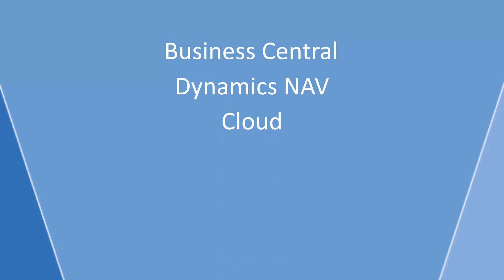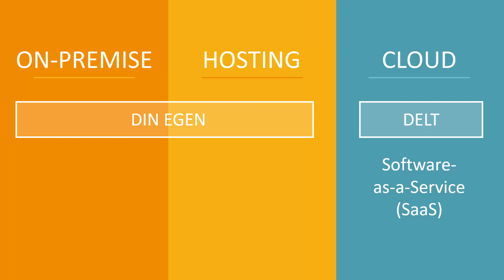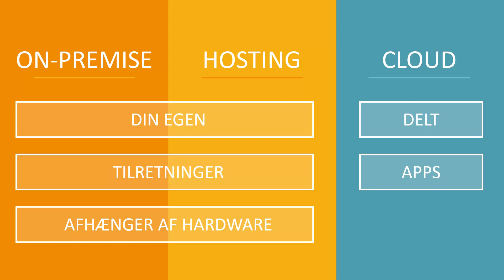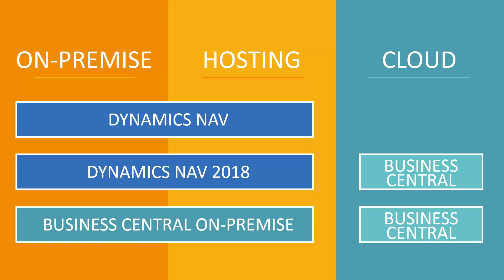Explainer: Hvad betyder Cloud? Få svaret i en kort video her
Hvad er Cloud i forhold til on-premise og software-as-a-service, når vi snakker om ERP forretningsløsninger?